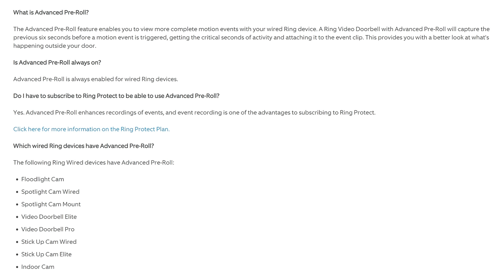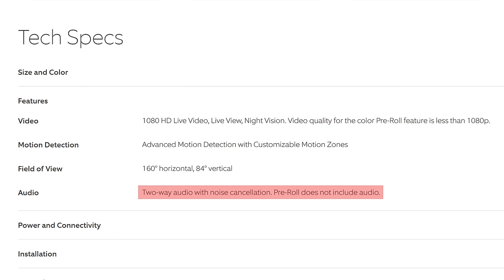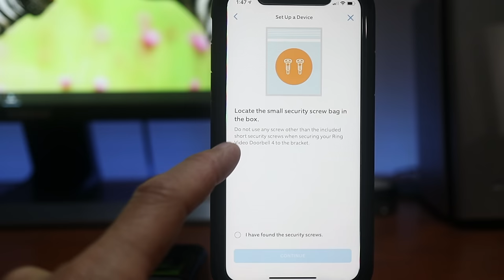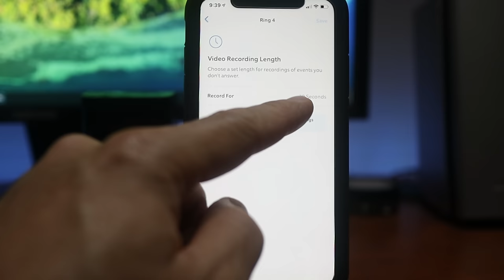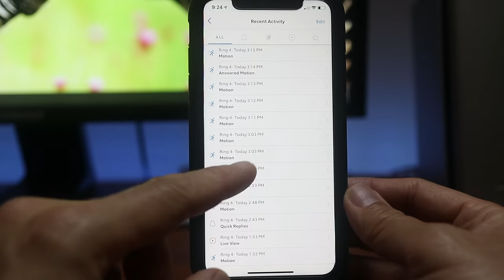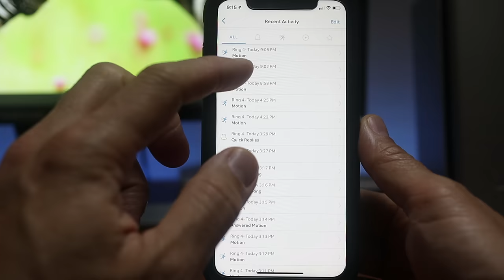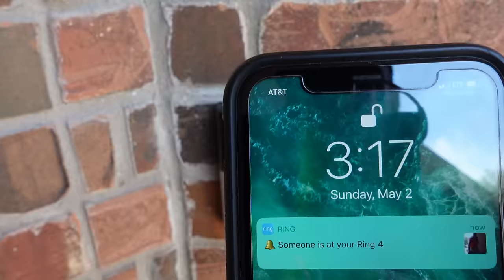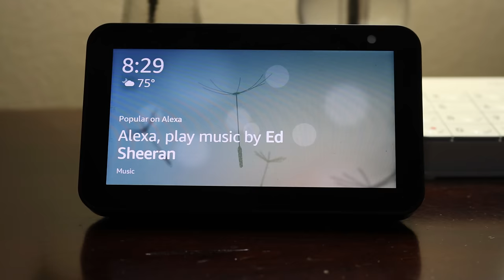Ring Video Doorbell 4 Review - Color Pre-Roll - Unboxing, Features, Setup, Video & Audio Quality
Today, we are going to check and test out the newest Ring Battery Video Doorbell... the Ring Video Doorbell 4.. This is the upgraded version of the Video Doorbell Plus and now it has 4 seconds color pre-roll and also has quick replies.
So we are going to do the unboxing, check out its features, set it up, installation, check the settings in the app and check out its video and audio quality and see if this new Ring video doorbell 4 would be a good upgrade to your older and existing doorbell.

Ring Video Doorbell 4
Ring Pro 2

00:00 Introduction
01:33 Features
04:06 Unboxing
05:11 Compared to Video Doorbell 3 Plus
05:44 Setup
06:48 Settings in the App
10:00 Video & Audio Quality Daytime
11:08 Video Quality at Night ( Night Vision)
12:42 Motion Alert Notification Speed
14:10 Porch Pirate Test
14:35 Quick Replies Demo
14:59 2 Way Talk Testing
16:24 Amazon Alexa Demo
17:17 Final Thoughts

🛒🛒LH Amazon Shop

- enter your email on the right upper corner  - Join Notification List
Lifehackster is a participant in the Amazon Services LLC Associates Program & Brand's Affiliate Program, which are designed to provide a means for sites to earn advertising fees by advertising and linking to amazon.com or brands' website.